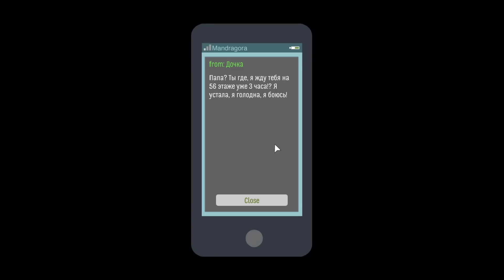SkyHill - Прохождение игры на русском - Третья попытка [#9] | PC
🎮 Первый взгляд на SkyHill, полностью на русском языке.
Играет Александр, Ната считает этажи.

Играем на ПК, Steam лицензия. Прохождение слепое, с комментариями. Никуда не торопимся, получаем от игры удовольствие :)

Немного об игре:
Молодой бизнесмен Перри Джейсон приезжает в город, чтобы совершить крайне выгодную сделку. Нет сомнений в том, что скоро разбогатеет. Перри решает пожить на всю катушку и снимает пентхаус в самом роскошном отеле в городе. Тем более эта чертова война с Конфедерацией наконец-то заканчивается!

Разработчик: Mandragora
Издатель: Daedalic Entertainment
Дата выхода: 6 окт, 2015